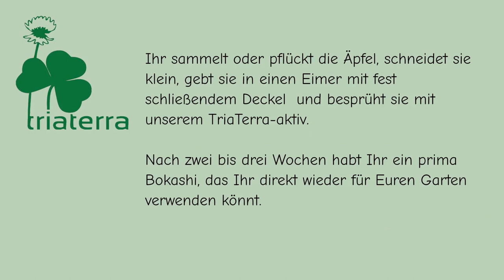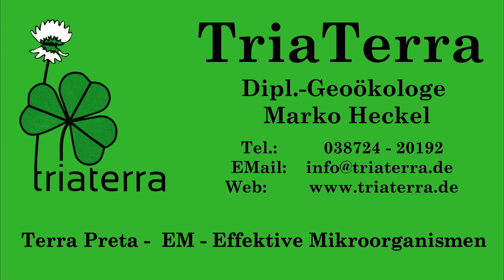Apfel-Bokashi - für den Kreislauf der Natur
Zu viele Äpfel - und alles schon hergestellt: Gelee, Mus, Saft. Was tun mit nicht so ansehnlichen, kleinen Früchten? Ganz einfach - Apfel-Bokashi. Wie das geht, erklären wir in diesem Video.